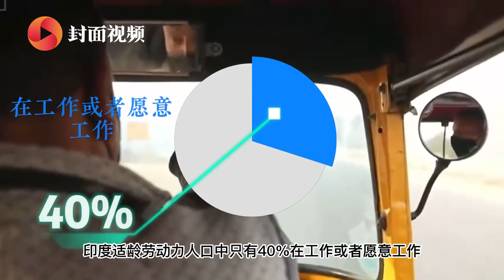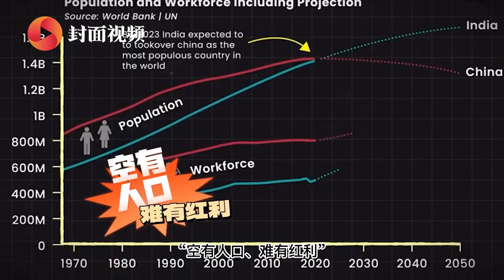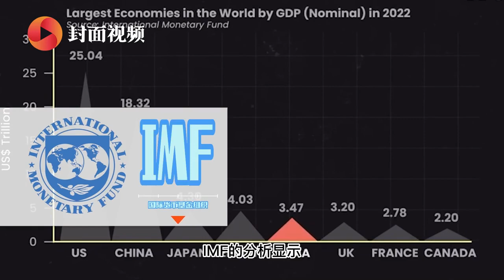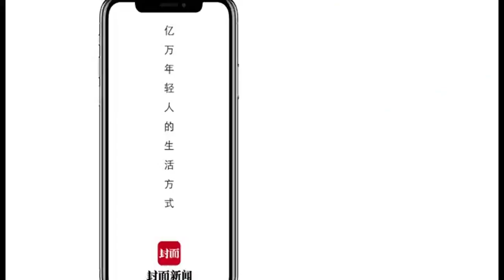封面视频｜印度本月即将成为世界人口第一大国，对全球有何影响？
印度人口增至14.1亿，联合国预计将于今年4月中下旬宣布，印度成为全球人口最多的国家，这将为该国开启新的篇章。作为世界第五大经济体和即将世界人口第一的国家，印度将对亚洲乃至全球产生深远的影响。